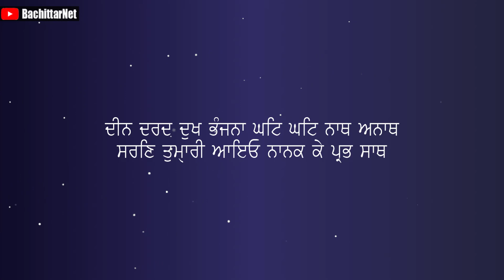ਬਾਬਾ ਦੀਪ ਸਿੰਘ ਦਾ ਦਰ ਕਿੱਡਾ ਵੱਡਾ ਹੈ - DHAN DHAN BABA DEEP SINGH JI | BachittarNet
Processor        : AMD Ryzen 3 3200G
Graphics          : Vega 8 ( AMD integrated Graphics )
Ram                  : Corsair Vengeance LPX ( 8x2 ) 3000 Mhz
Motherboard   : MSI B450M PRO VDH PLUS
Cabinet            : ANT Esports 400TG
Power Supply  : Gigabyte PB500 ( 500W Bronze Plus )
SSD                   : WD Green 240 GB
Hard Disk         : WD Blue 1 TB

Monitor             : LG 22MP689VQ
Keyboard          : Zebronics Transformer
Mouse               : Zebronics Transformer
UPS                    : Luminous LB 600 Pro
Speaker             : INTEX